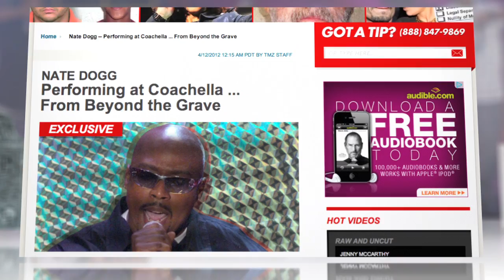Coachella's Holographic Nate Dogg Performance from Beyond the Grave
As music fans descend en masse on Indio, Calif. for the 2012 Coachella music festival this weekend, concert organizers won?t let anything stop them from putting on a good show ? even death.

And to that end, it?s rumored deceased RB star Nate Dogg will make a special appearance on stage this weekend via hologram, performing along side former collaborators Dr. Dre, Snoop Dogg, and Warren G. TMZ reports the digital specter of Nate Dogg, who passed away from a stroke in March 2011, will croon on several songs, possibly becoming the first laser enabled zombie to headline a summer music festival.

If true, this could be the most exciting moment for hip-hop holograms?or the biggest train wreck?since Will.I.Am appeared on CNN live-via-hologram to opine on Obama?s 2008 presidential victory. Either way: Regulators, mount up!